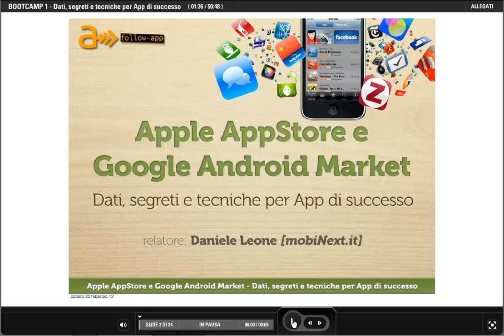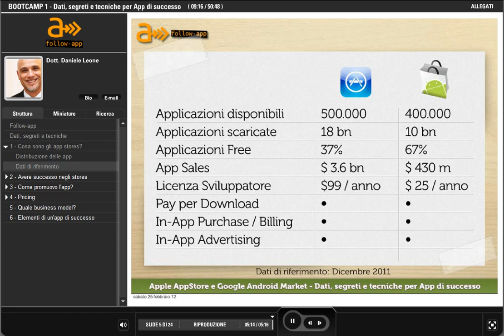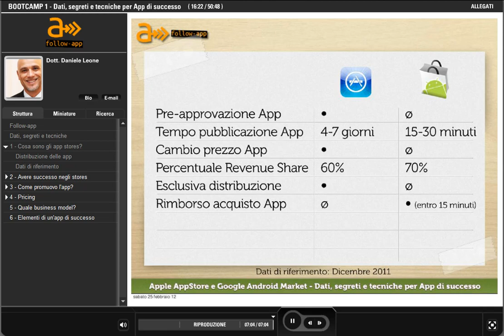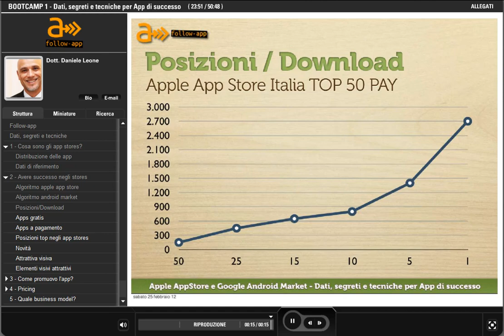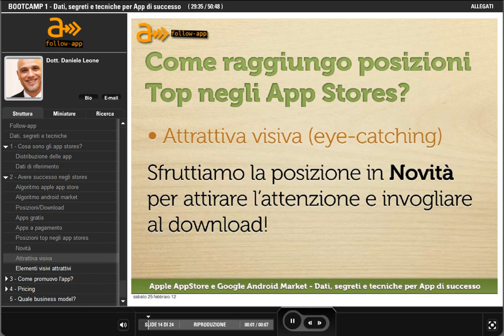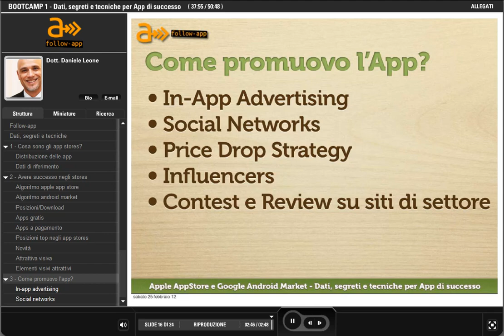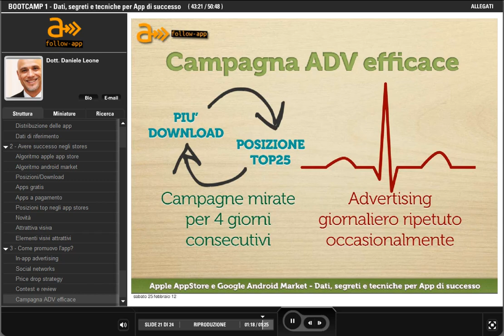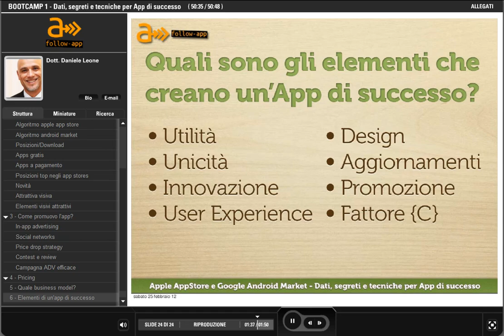Bootcamp 1 - Dati, segreti e tecniche per App di successo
FOLLOW-APP - BOOTCAMP 1 - DATI, SEGRETI E TECNICHE PER APP DI SUCCESSO

Seminario di Daniele Leone su dati, segreti e tecniche per App di successo.

FOLLOW-APP - BOOTCAMP 1 - HTML5 E JQUERY
Durante il corso, si descriverà il sistema jQuery Mobile, che introduce un supporto completo per applicazioni basate su HTML5. Grazie a jQuery mobile è possibile sviluppare interfacce utente in grado di funzionare ad esempio su Apple iOS, Android 2.1+, Windows Phone 7+, Blackberry 6.0+, Firefox Mobile, Opera Mobile, MeeGo 1.2, Kindle 3. Il corso consentirà di scrivere pagine HTML con un set unificato di touch widget ottimizzate e con supporto Javascript/CSS e interfacce utente con transizioni tra diverse pagine Ajax-powered. Il corso permetterà di acquisire le competenze per adattare automaticamente l'interfaccia e il layout dell'applicazione alle diverse capacità e dimensioni dello schermo del dispositivo, sia smartphone che tablet.

DANIELE LEONE
Daniele si occupa di Sviluppo Applicazioni Mobile (iOS e Android), Mobile Marketing, Grafica & Web Design, Programmazione Web e Formazione. I diversi campi d'azione e di conoscenze gli permettono di coniugare le diverse competenze in progetti di vario genere: dal Mobile al Web, dal Multimedia alla Formazione. I suoi Workshop vengono definiti "User Friendly". Un approccio disteso e di facile apprendimento anche per chi si avvicina per la prima volta all'argomento trattato. Ad oggi ha all'attivo più di 10 Applicazioni di successo, tra cui alcune sempre al Top delle classifiche degli App Stores. disponibili a breve.